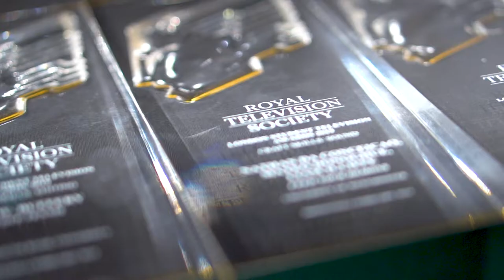RTS London | Student TV Awards 2019 | Julia Hardy Interview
There's never been a better time to make content than right now! This year's Student Awards host Julia Hardy offers her advice to aspiring film and TV creators.

For more Royal Television Society content make sure to check out